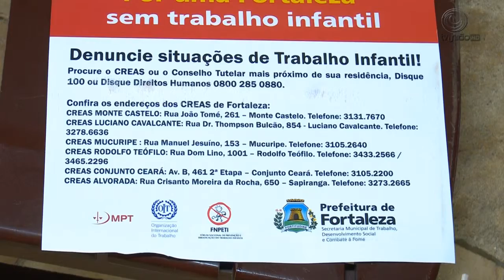Trabalho infantil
Matéria exibida em 22/06/2015 no telejornal União Brasil sobre o combate ao trabalho infantil.